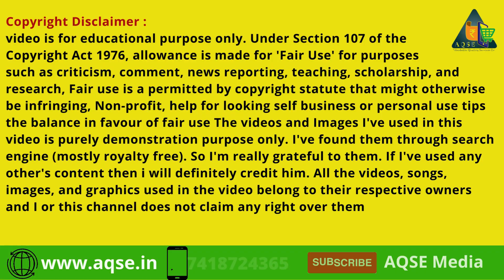17 லட்சம் ரூபாய்க்கு எள் ஏலம் | Sesame & Copra Auction At Mylambadi Regulated Market | கொப்பரை ஏலம்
Coconut Price | Copra Price | Agri Commodity Price Data | Daily Wholesale Price Updates

Daily Agri Market Price Data@AQSEMedia

மைலம்பாடி ஒழுங்குமுறை விற்பனைக் கூடத்தில் 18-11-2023 நடந்த எள் ஏலம்

Sesame Auction At Mylambadi Regulated Market

AQSE Media
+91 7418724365